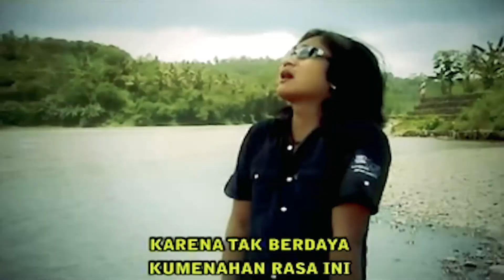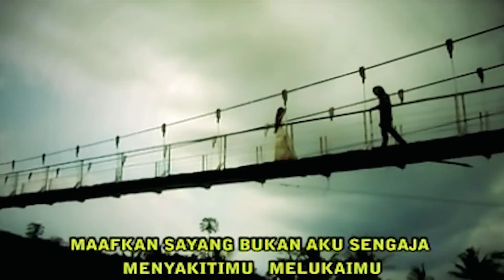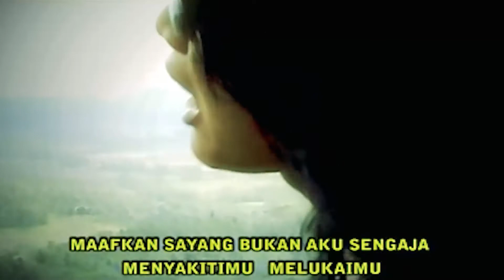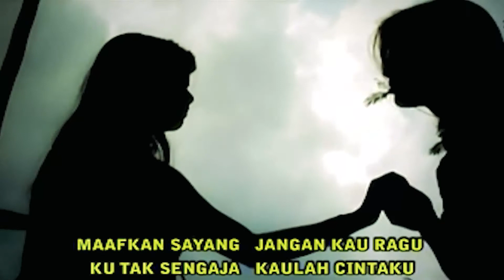Bije Patik & Ira ~ GEJOLAK ASMARA # Duet Pop Dangdut Populer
Judul Lagu : GEJOLAK ASMARA - Artis : Bije Patik & Ira - Gubahan : Dedy Pitak - Lirik Syair : Maafkan Sayang Bukan Aku Sengaja Menyakitimu - Label : Album Terbaik Duet Romatis - Kategori : Kumpulan Lagu Hit Populer - Musik : Dangdut Pop Indonesia